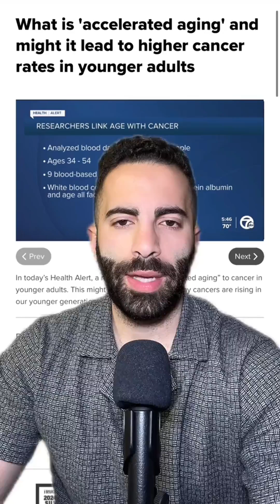obesity stress cancerresearch medicaltiktok medicalresearch doctor cancertok nutrition